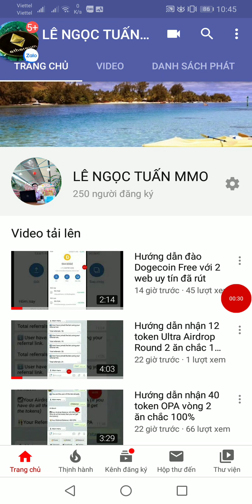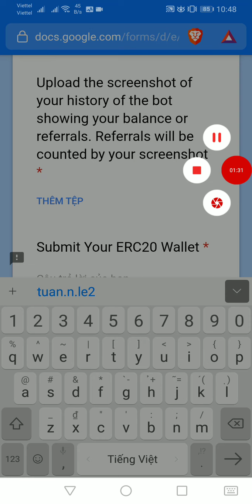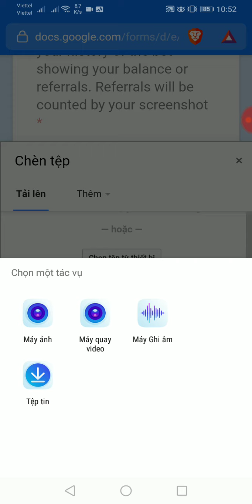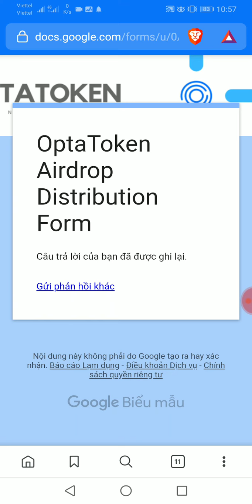Hướng dẫn điền form nhận token OPA vòng 1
✳️ Link điền form nhận token OPA vòng 1

💝💵 Đăng kí nhận 40 OPA TRỊ GIÁ 120$ ( Vòng 2)

Ace làm gấp từ ngày 3.1 đến 7.1 sẽ gửi forms vòng 1 nên ace làm sớm nhé